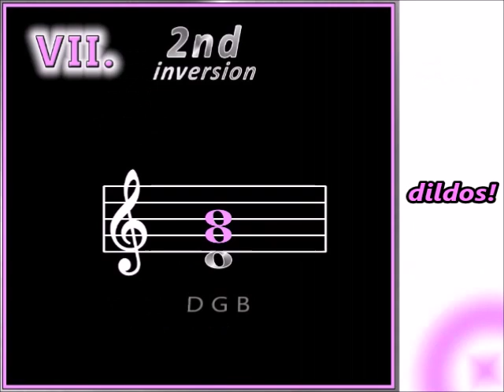i iv VII hurry goofy dildos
A minor chord progression i - iv - VII
Hurry, goofy dildos!